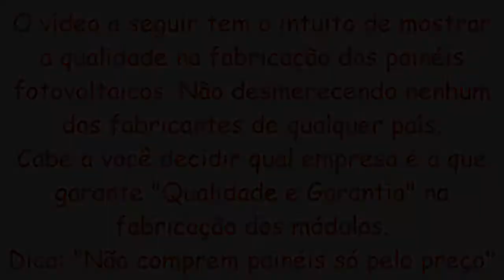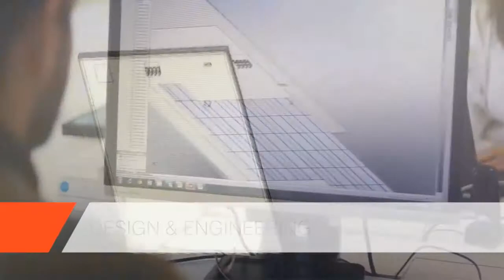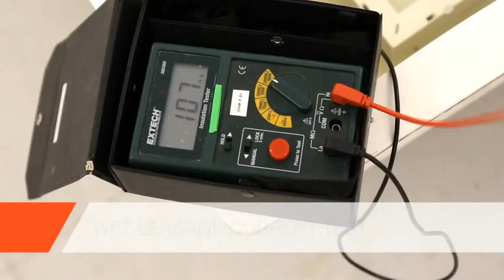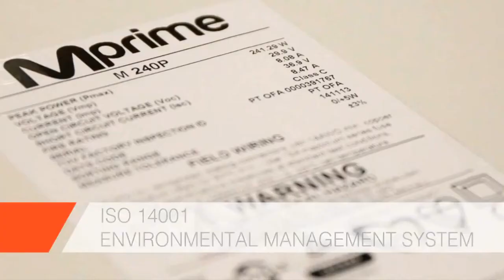Painel Solar - Qualidade e Garantia X Preço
O vídeo a seguir tem o intuito de mostrar a qualidade na fabricação dos painéis fotovoltaicos. Não desmerecendo nenhum dos fabricantes de qualquer país.
Cabe a você decidir qual empresa é a que garante qualidade e garantia na fabricação dos módulos.
Dica: "Não comprem painéis só pelo preço"
Obs. Não estamos fazendo propaganda, muito menos ganhando com este vídeo. O intuito é mostrar que a qualidade e garantia é a melhor opção na compra do seu produto.